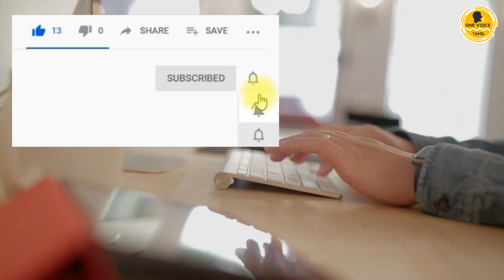Nagercoil Style Fish Curry Recipe - Pulimolam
நாகர்கோவில் மீன் குழம்பு. Please watch this video till the end.